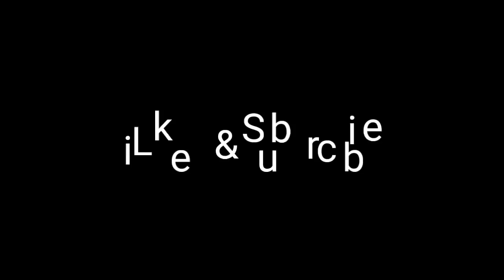🤗🤗 Anak Lucu Review Mainan Tayo The Little Bus belajar warna & berhitung Sambil Nyanyi Hay Tayo 😁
assalamualaikum
salam sejahtera semua
semoga kalian semua dalam keadaan sehat semua ya.

kali ini kita belajar mengenal bersama tayo

akan ada balasan dari setiap kebaikan